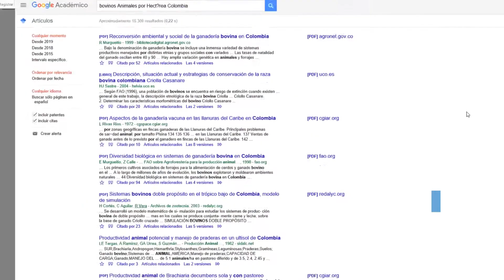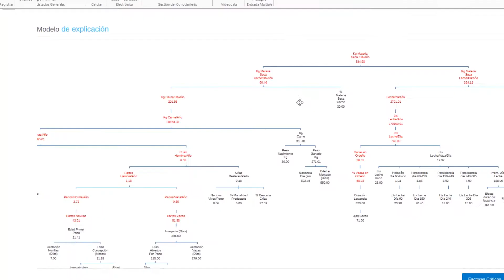AUTODIAGNÓSTICO OvisWebs 2019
Mediante un sistema de inteligencia artificial el software hace
integración, análisis y priorización de los problemas de la finca
hace una lista de chequeo de posibles factores asociados y hace búsquedas automáticas de artículos científicos relacionados con el problema identificado generando un autodiagnóstico de la finca.